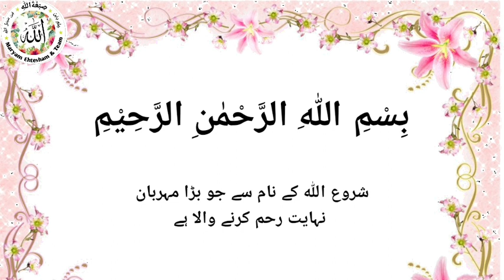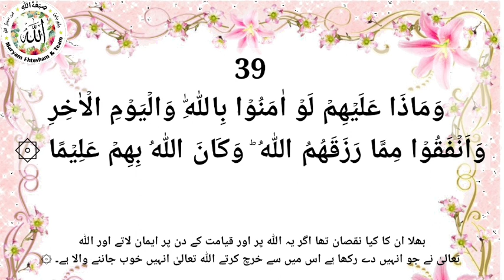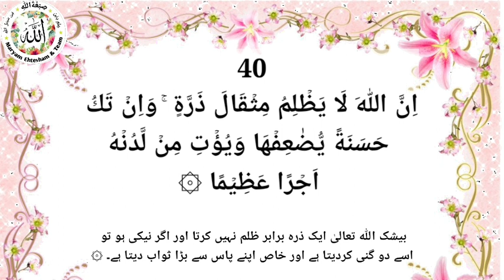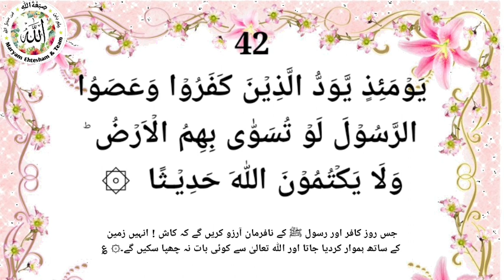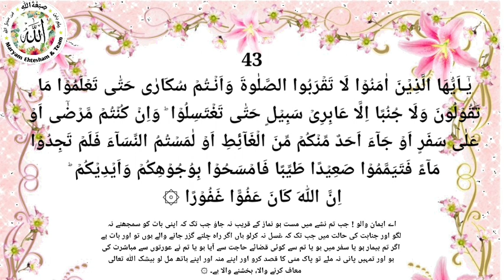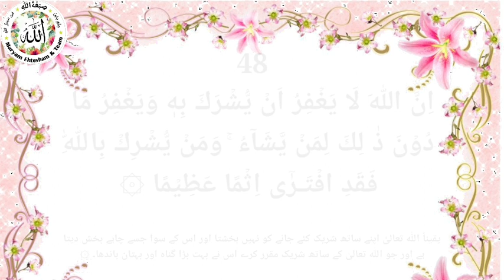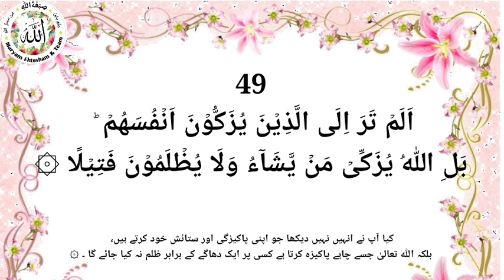Hifz An Nisa 36-50 #58